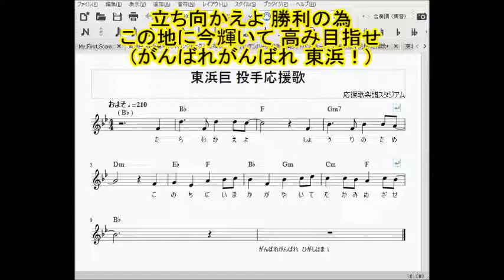東浜巨 投手ソフトバンク応援歌 歌詞 楽譜トランペット